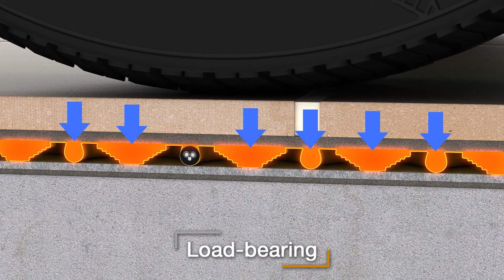Schlüter Ditra-Heat-E Underfloor Heating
Available in a range of different sizes from 1.6m² to 8.0m², the Ditra Heat Duo electric underfloor heating kit from Schluter is specially designed for use with tile and natural stone applications. The Ditra Heat Mat which provides an uncoupling, crack-bridging and waterproof layer between substrate and tile, with vapour pressure equalisation, along with heating cable and a Wi-Fi enabled thermostat. The press-to-lay heating cable offers easy installation with the grid like structure of the mat, allowing the cable to be places wherever heat is needed. The mat also has a 2mm anchoring fleece that provides both a faster heat-up response and reduction in sound impact.

👍 Thermal break – for 70% faster warm-up
👍 Impact sound reduction – of up to 13dB, feels like 50% to the human ear!
👍 Uncoupling – managing movement of the substrate and surface covering
👍 Crack-bridging – preventing cracks in the substrate from reaching the surface
👍 Waterproofing – keeping moisture from the surface away from the subfloor
👍 Vapour pressure equalisation – dependable management of vapour pressure
👍 Press-to-lay cable – no need for adhesive or tape